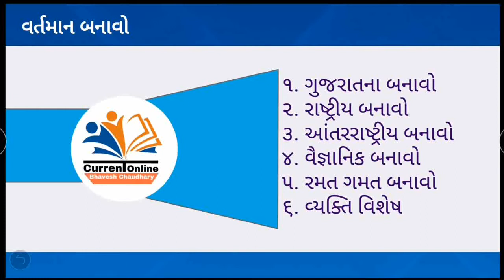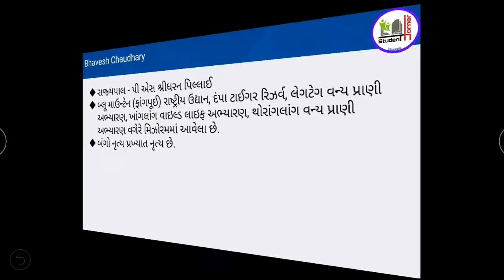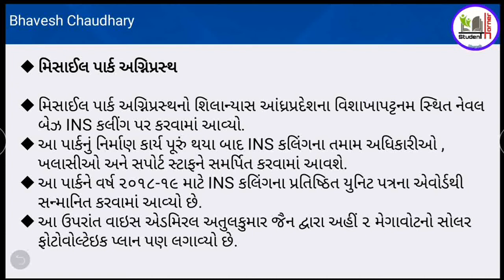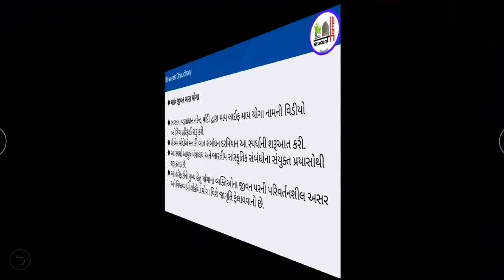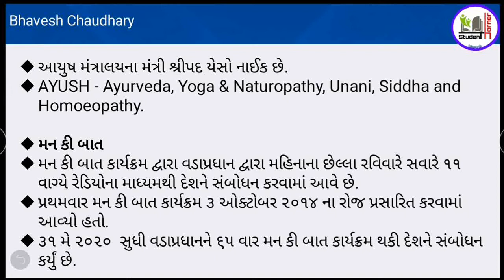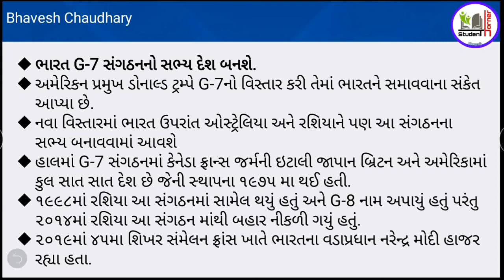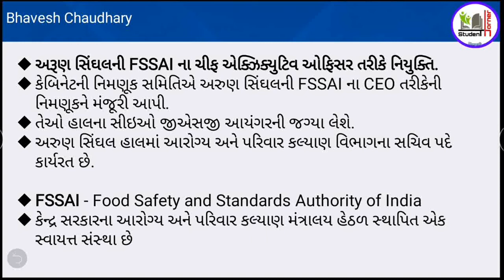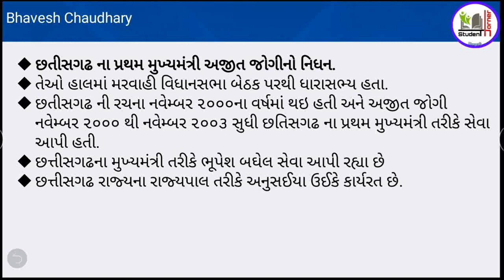3 June || Daily Current Affairs in Gujarati || GPSC,PSI,DY SO, Constable etc || by Bhavesh Chaudhary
નમસ્કાર મિત્રો,
સ્વાગત છે તમારું આપણા સૌની સહયારી YouTube ચેનલ ઉપર.

મિત્રો આજે આપણે આ વીડિયોમાં ગુજરાત સરકાર તેમજ ભારત સરકારની સ્પર્ધાત્મક પરીક્ષાલક્ષી વર્તમાન બનાવોની ઊંડાણ પૂર્વક ચર્ચા કરવામાં આવી છે તો એકવાર અવશ્ય નિહાળો.

મિત્રો તમને જો વિડિયો પસંદ આવે તો તમારા મિત્રો સાથે શેર કરો અને લાઈક કરો.

આભાર સહ

ભાવેશ ચૌધરી